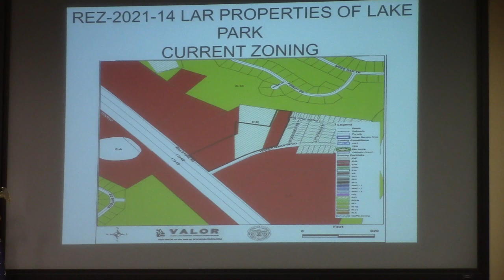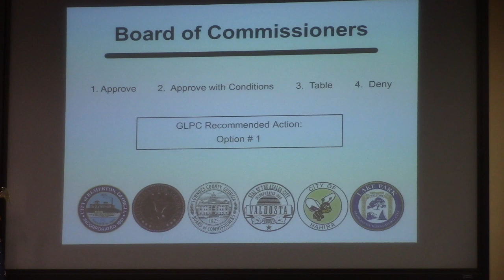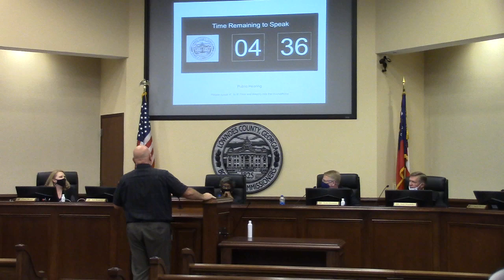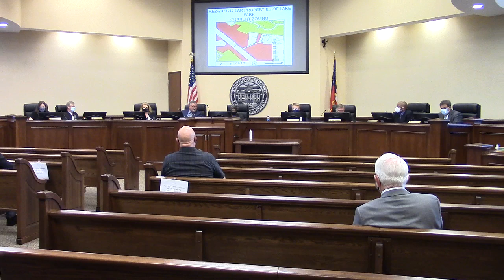7.a. REZ-2021-14 LAR Properties of Lake Park @ LCC Regular - 2021-09-14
7.a. REZ-2021-14 LAR Properties of Lake Park 5359 Mill Store Road, Lake Park P-D to C-H